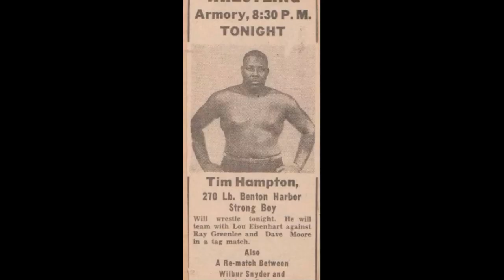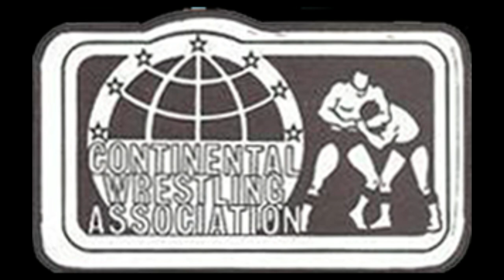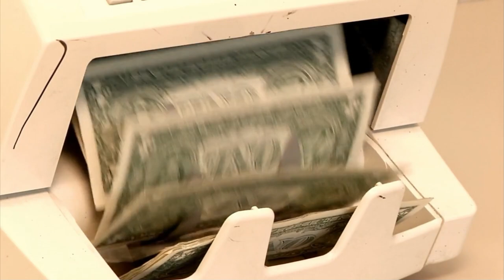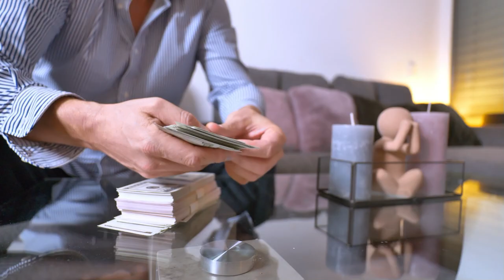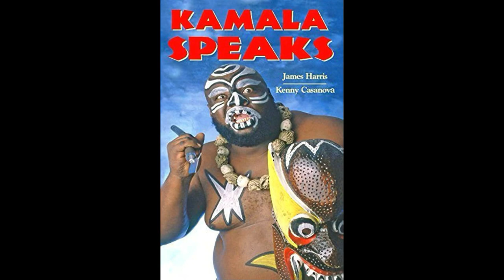World Class Bios - Kamala the Ugandan Giant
Looking at the life and pro wrestling career of James Harris, aka Kamala the Ugandan Giant. From his early life in Mississippi to creating the character that made him a wrestling legend.

*At one point in the video I misspeak and say Kamala's last match was in 2002. It was actually in 2010. Sorry for the error.

00:00 Intro
00:35 Early life
01:37 Move to Florida
02:17 Michigan and start in wrestling
03:18 Early career
05:16 Europe
05:33 Becoming Kamala
08:32 Mid-South
10:02 World Class debut
12:11 Feuding with the Von Erichs
13:20 First WWF run
14:50 Returning South
15:32 Return to WWF
16:55 WCWA
17:40 World Champion
18:36 Final WWF run
20:46 Semi-Retirement
21:35 Post career
23:24 Outro